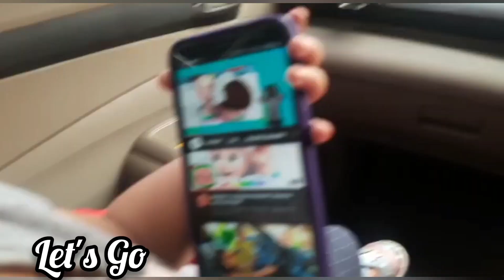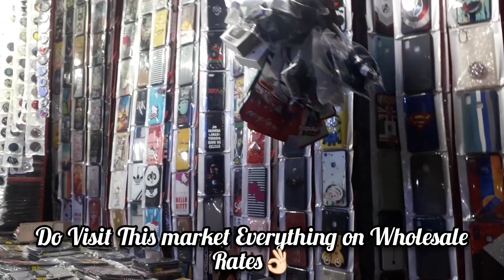Andheri Market Bonny Plaza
biggest 2nd Hand Mobile Market in andheri west near station and wholesale Market of clothes mobile covers and everything
and Regarding for mobile repairing or apply Phones to unlock Contact Raju Bhai 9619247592